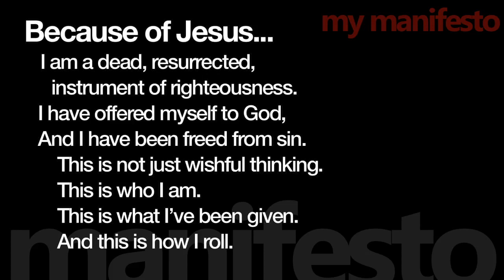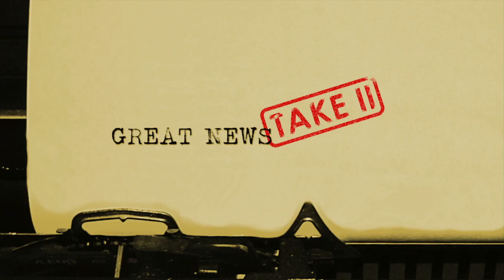Great News II #05: Changes Part 4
In Romans 6, Paul turns his discussion toward how the gospel should prompt us to live. Chapters 1-5 are all about what the gospel really is and what it means intellectually, but chapter 6 begins the discussion on how the message of Jesus should impact how we live.

In this message, Pastor Jeff challenges us to realize that since God has changed who we are, we need to change how we live.

Lafayette Community Church is a vibrant, developing community of faith on the southside of Lafayette. Committed to simply helping people find the full life God made them for, our services are filled with modern music, and entertaining teaching.